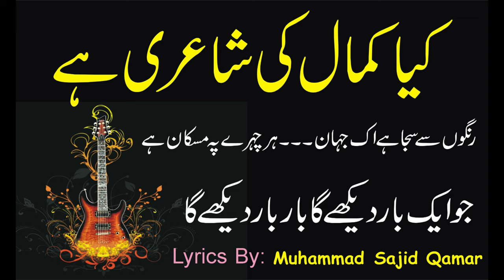Welcome to Media Art Plus | viral | love Pakistan | Best Advertising Media Art Plus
Media Art Plus is a Channel For Entertainment new Ideas